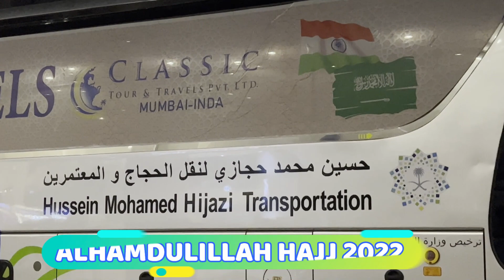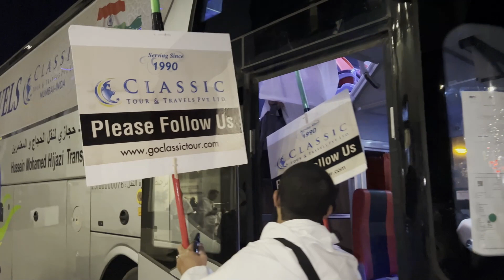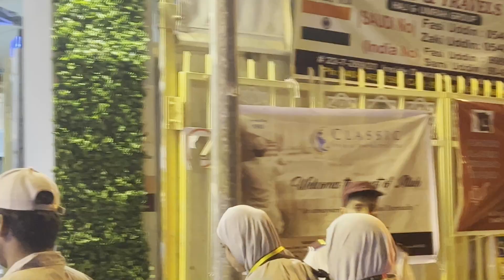Hajj 2022 Azizia Hajis at Mina Arafat Muzdalifah Videos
Alhamdulillah & Finally
The Hajj 2022 was Successfully Performed on 08th July 2022 which is 9th Zulhajj 1443
and it was a Grand Success under the supervision of Team Classic Tour & Travels
The Muallim Service Provided was 05th With AC Tents & A Variety of Buffet Alhamdulillah.

Book Your Hajj 2023 Only with Classic Tour & Travels